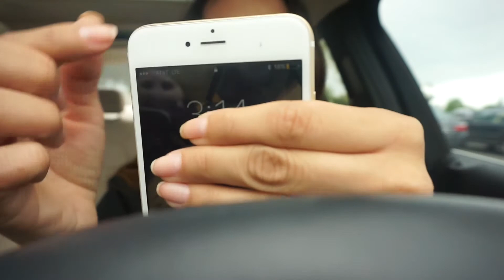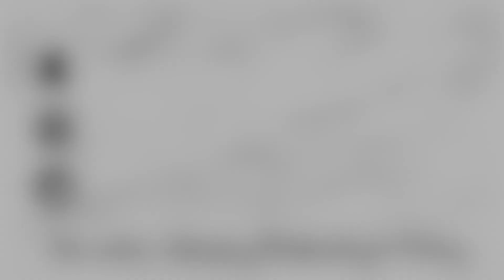Starbucks, Shopping and Dating | Car Vlog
-OPEN ME-